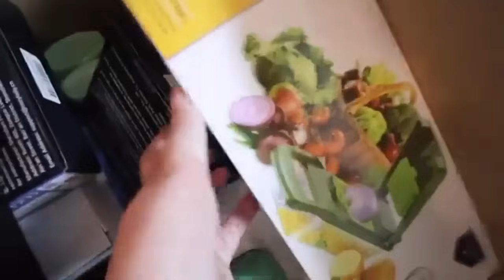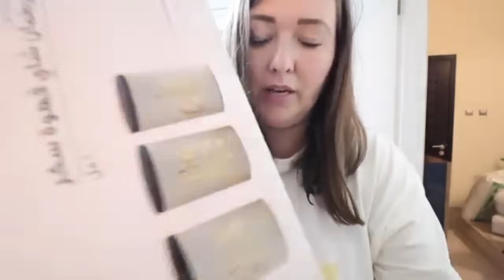Isabelle Ingham Is DUBAI MAID??!!